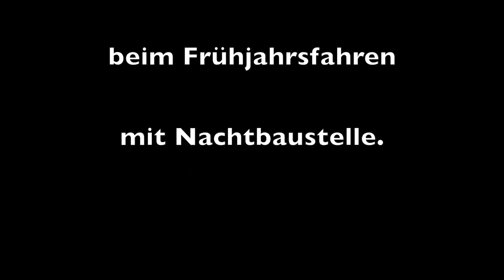X-TRA LOOOONG BEST OF R/C TRUCK ACTION RCTKA p1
RC truck meeting with trucks and construction machines at the indoor parcours RCTKA in Ettlingen Germany in May 2017
Sit back, relax and enjoy watching!

RC Truck Meeting mit Trucks und verschiedenen Baumaschine beim indoor Parcours RCTKA in Ettlingen.
Wenn es Euch gefallen hat, würden wir uns über einen netten Kommentar und Euer Abo sehr freuen. Viel Spaß beim Zuschauen und Stöbern auf meinem Kanal!